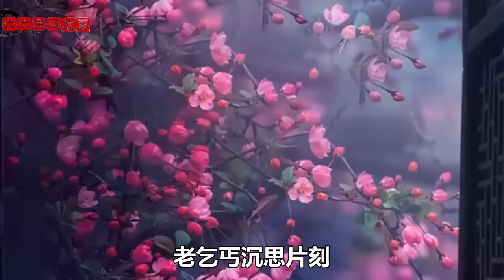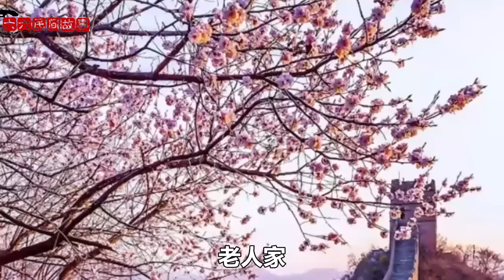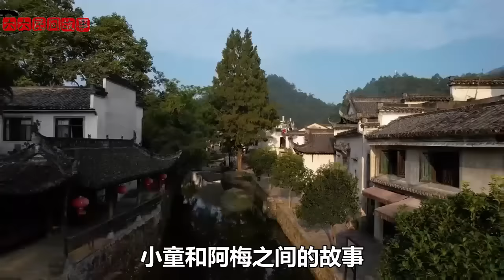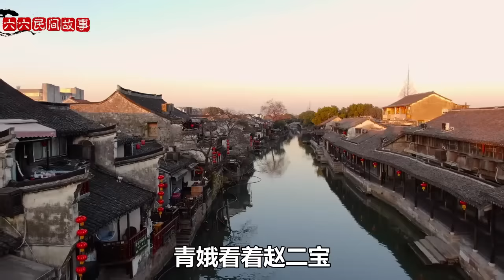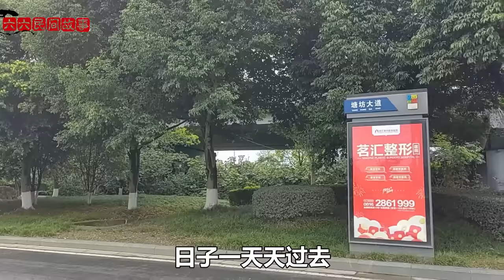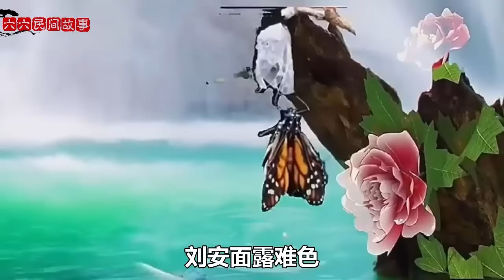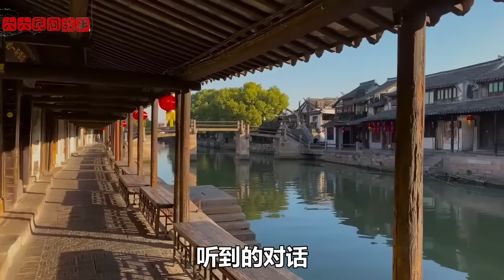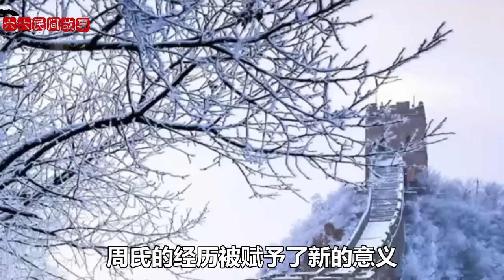民間故事合集：員外之子滿月就會說話，嚇暈父母，道士：他吃的不是奶